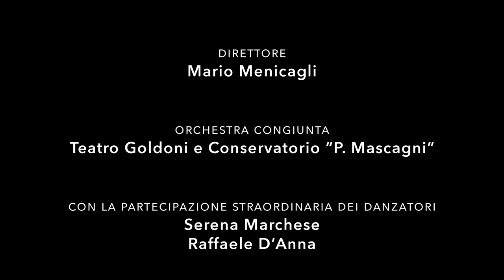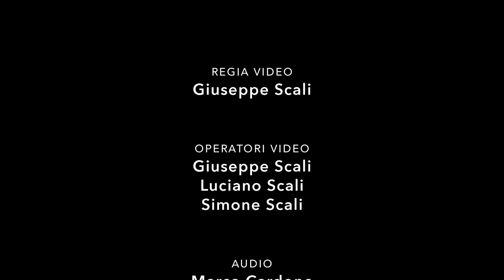Maurice Ravel – Boléro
Il canale YouTube del Teatro Goldoni di Livorno

Mario Menicagli, direttore
Orchestra congiunta Teatro Goldoni e Conservatorio “P. Mascagni”, Livorno
Con la partecipazione straordinaria dei danzatori Serena Marchese e Raffaele D’Anna